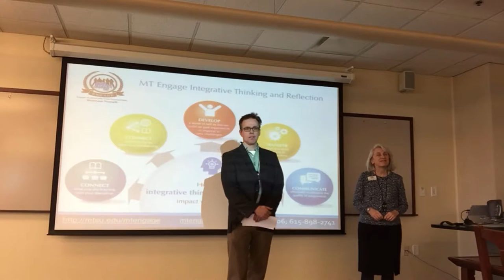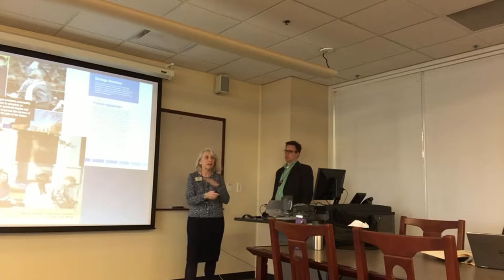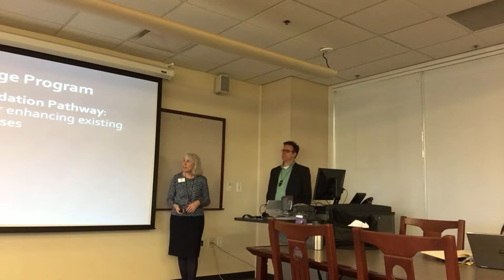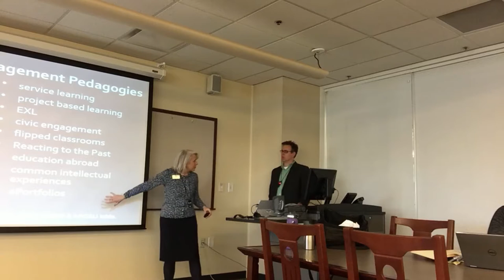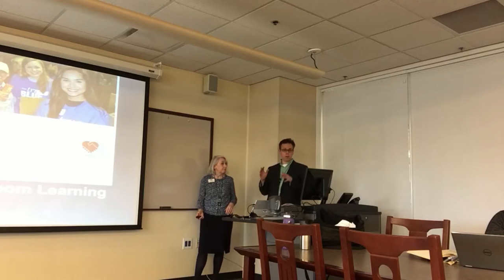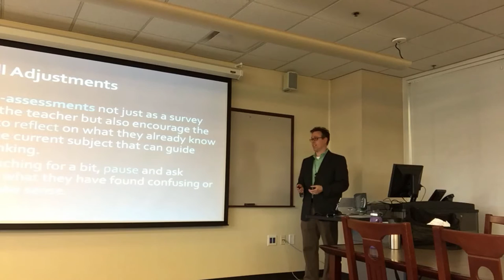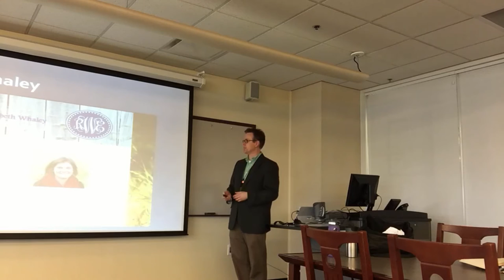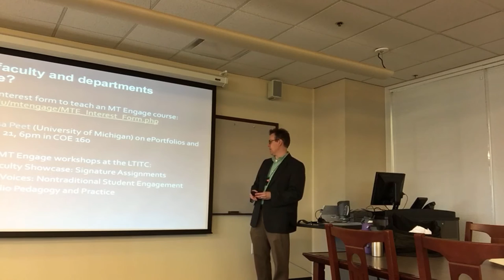MT Engage: Overview (updated)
Student engagement is a priority at MTSU, and MT Engage seeks to create a culture in which students become actively engaged in their learning. This workshop will present research about engagement practices in the classroom and will outline the benefits of participating in the MT Engage program for faculty, students, and departments. If you are interested in participating in the MT Engage program, please plan to attend this workshop.

Presenters: Mary Hoffschwelle and Scott McDaniel